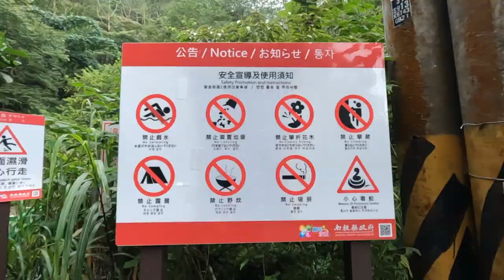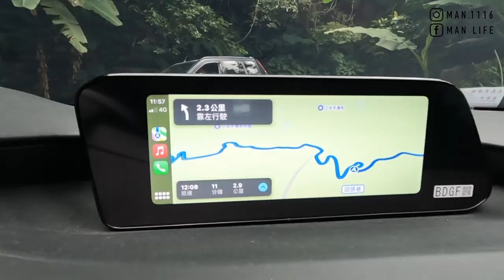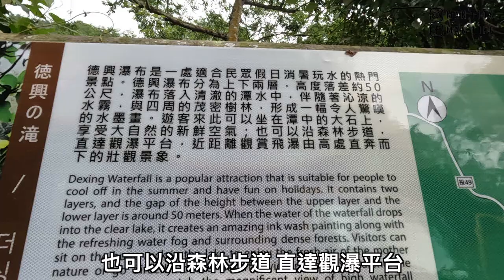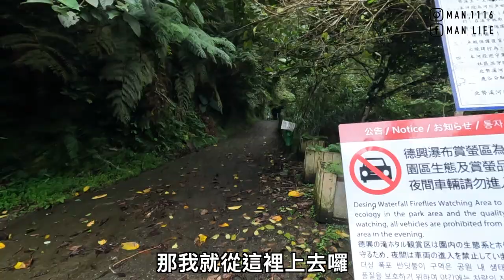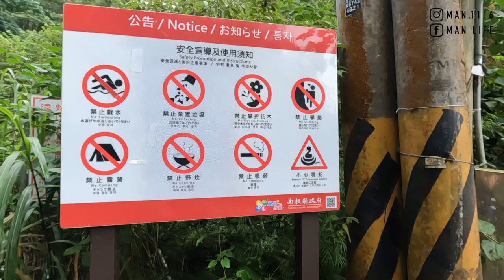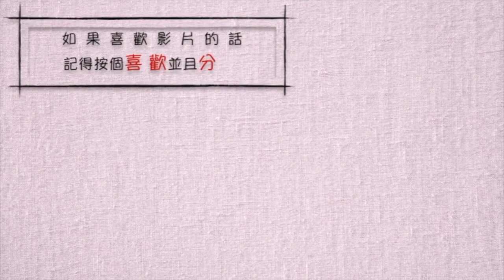【ManLife】南投鹿谷德興瀑布一日遊｜小半天豆干味Nantou one day tour 《阿滿生活｜南投》